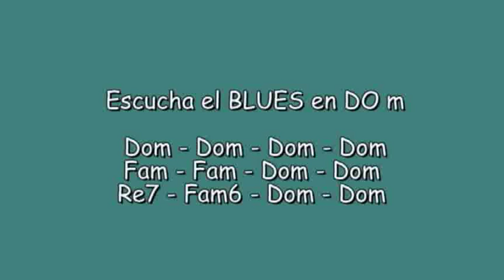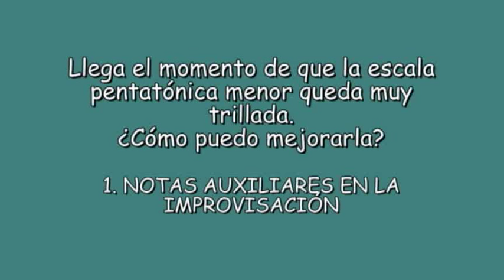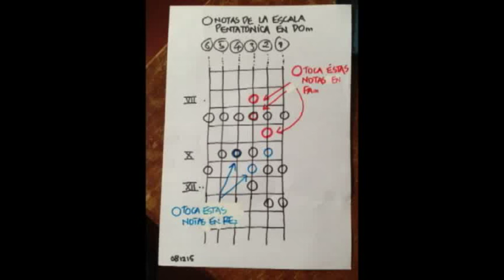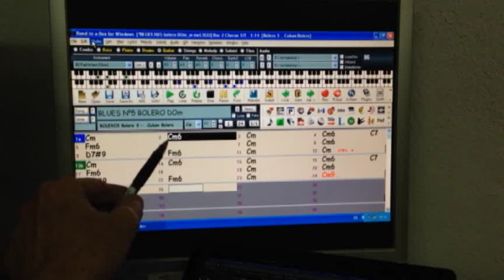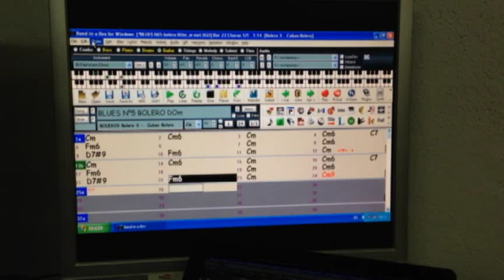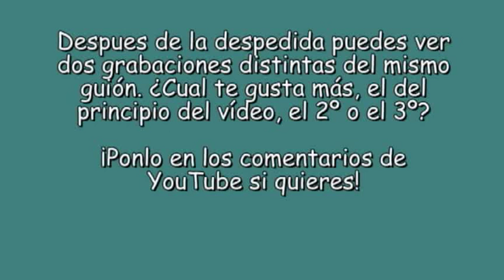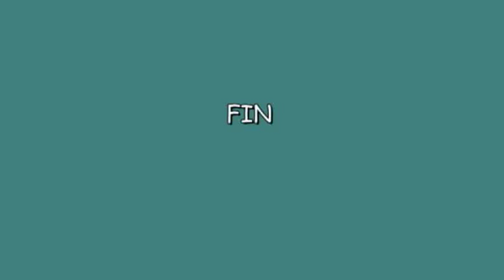BLUES BOLERO en Do menor - para guitarra eléctrica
Deja que tu guitarra eléctrica cante como un cantante. Aprende como combinar la escala pentatónica menor con "las notas clave" de cada acorde de la canción.para que